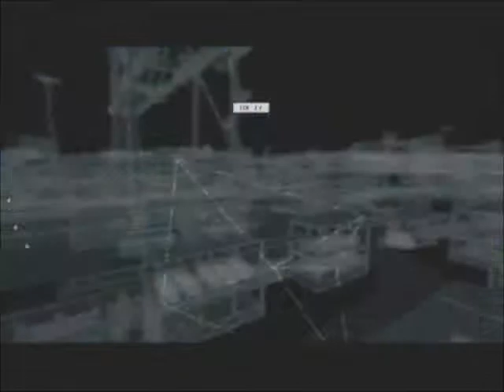Watch_Dogs: Act 2 # 03 - Collateral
Pierce and Clara get ambushed in his apartment and both of them have to find a way to escape.